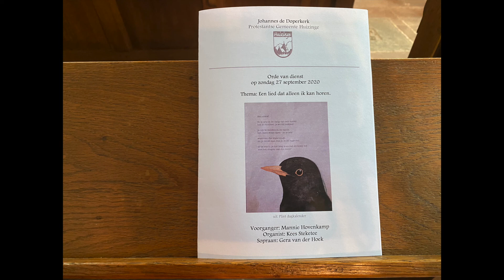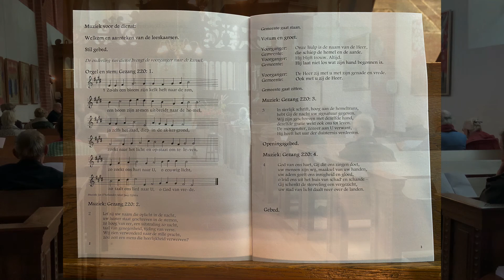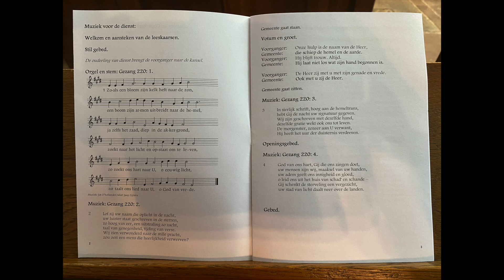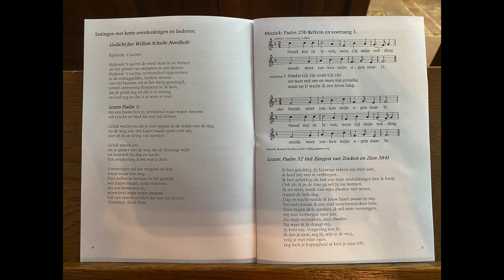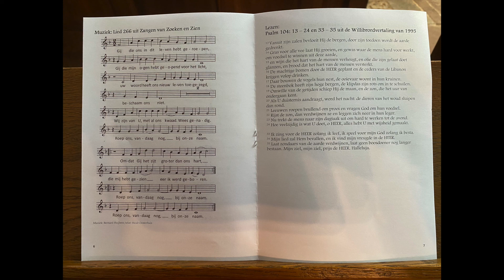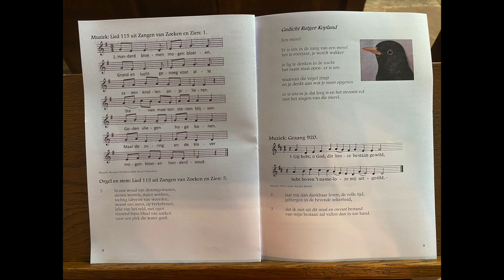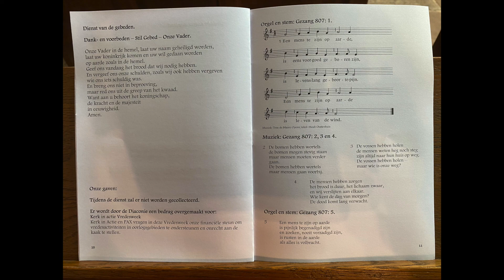2020-09-27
Thema: Een lied dat alleen ik kan horen
Voorganger: Mannie Hovenkamp
Organist: Kees Steketee
Sopraan: Gera van der Hoek
Ouderling van dienst: Grietje Schanssema-Ritsema
Afkondigingen: Roely van Leeuwen
Bloemen: Martje Star
Liturgie: Roely van Leeuwen